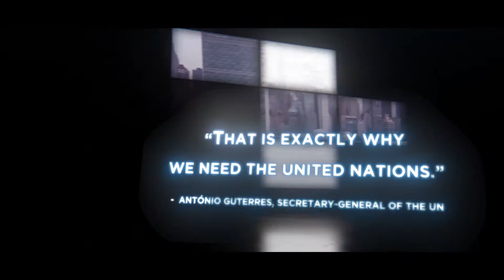GET READY FOR THE 73RD UN GENERAL ASSEMBLY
The 73rd session of the UN General Assembly will open on 18 September 2018. Get ready for the greatest geopolitical debate of the year. Watch as history is made.

Producer/Editor: Bingying Liu